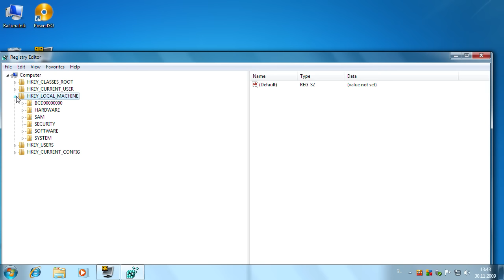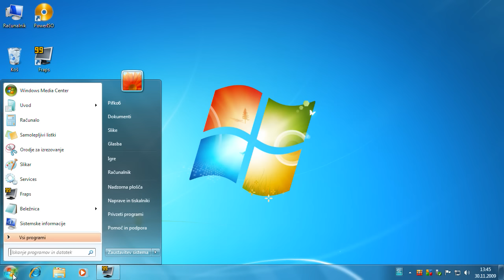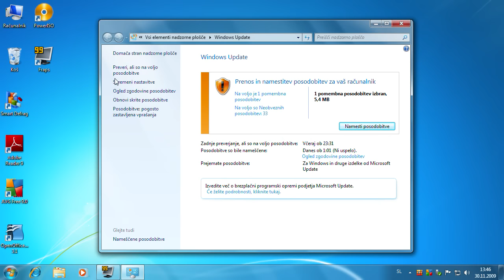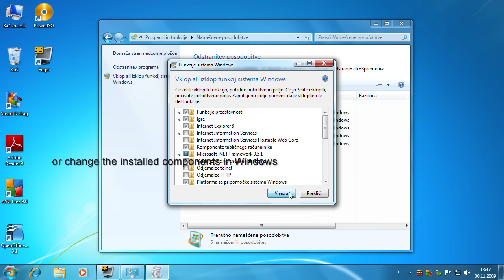Windows Installer Module, Windows Installer, Update problems - Error 1450 (Windows 7, 7600, VISTA)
The solution is not my work, I just found it on  the Interenet and decided to create a video, to spare you from allmost futile search on the web!

Resolution of this problem!

error 1450 - means  Insufficient system resources exist to complete the requested service

When this happens Windows Update may not work, the "Windows Features" dialog box and the list of updates is empty in Windows 7 or Windows Vista, also Windows installer may stop working which leads to difficulties when you are trying to install new programs.

From my own experiences problem occurs after the installing Microsoft Office 2007 or other very large software.

So this video shows you how to fix this problem.

Go to the link beloqw if you do not have RegistrySizeLimit entry in your registry, to see how to create one.

GOOD LUCK!